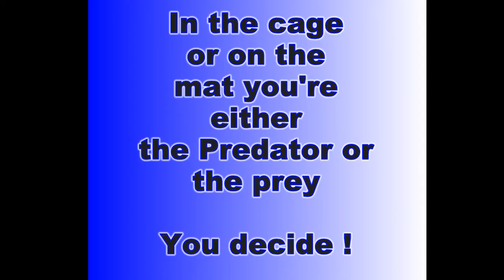Dillon Worcester - Predator MMA - US Grappling - 4/13/13 - Teen No Gi - Match 2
Dillon Worcester -- Team Predator MMA -- US Grappling - Greensboro, NC -- Saturday, Apr 13, 2013 -- Teen No Gi -- Match 2